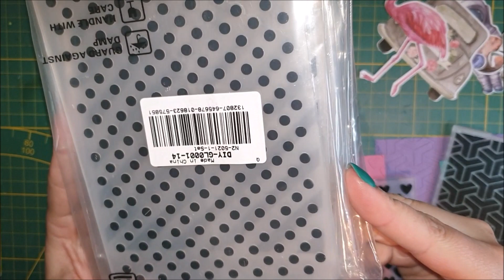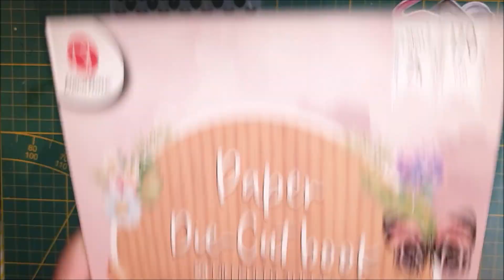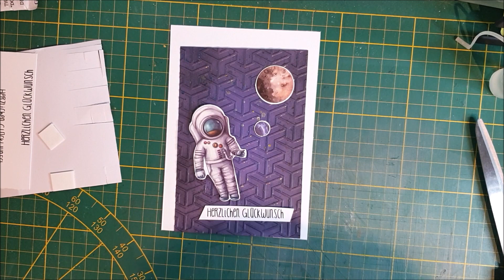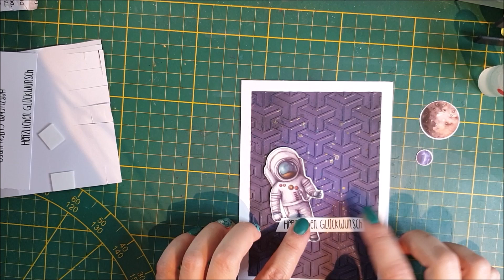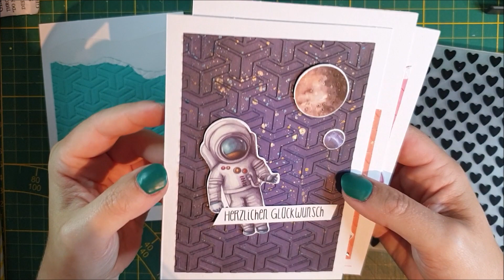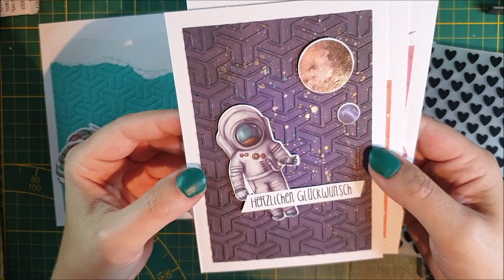Karten basteln / Beebeecraft / Embossingfolder / neues Die Cut Book Action / Action Material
Hallöchen, heute basteln wir 4 Karten mit Embossingfoldern von Beebeecraft, als Dekoelemente habe ich Die Cuts vom neuen Action Book benutzt =)

mit dem Code Steffi10 spart ihr 10% auf die Gesamte Bestellung
Save 10% for the whole order CODE: Steffi10

Sachen wurden mir im zuge einer Kooperation zur Verfügung gestellt